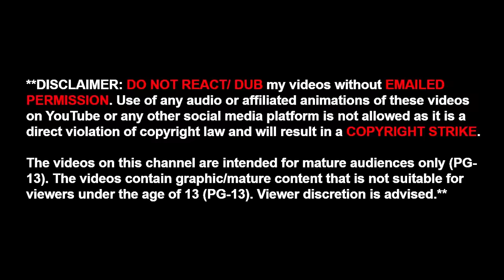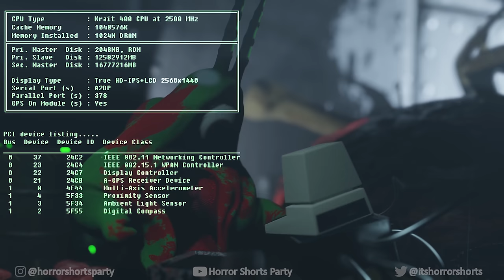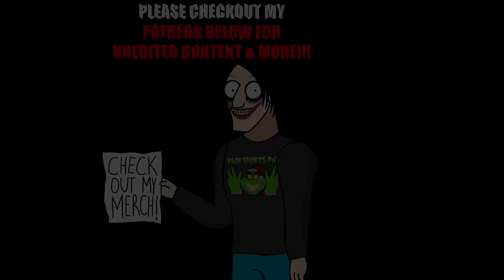3 PLANKTON CONSPIRACY STORIES ANIMATED